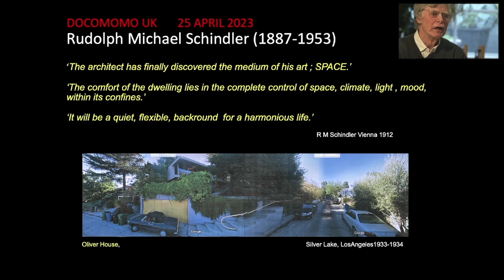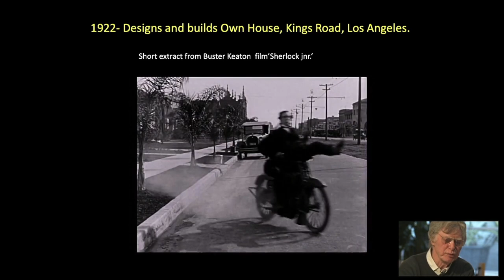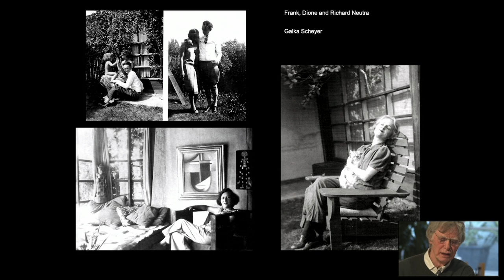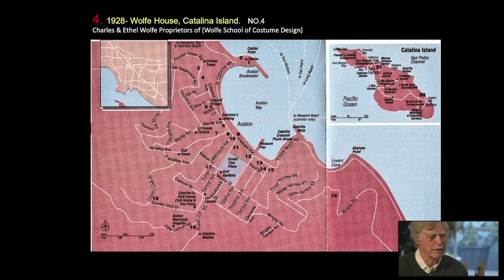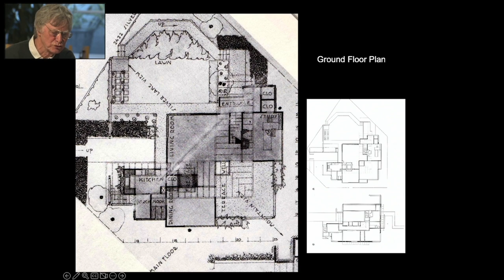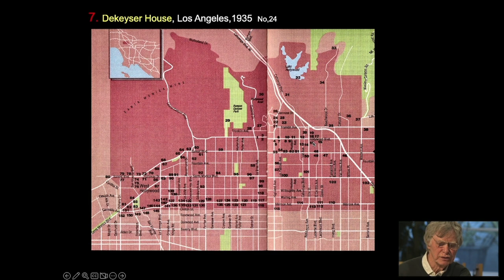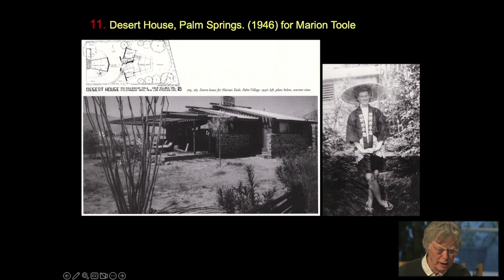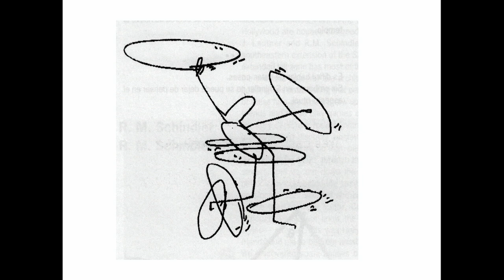Rudolph Schindler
A talk by Philip Boyle

Recorded at The Gallery on Tuesday 25th April 2023

“The sense for the perception of architecture is not the eyes - but living. Our life is its image.”

Rudolph Schindler (in 1928)

Rudolph Schindler (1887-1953) was born in Austria, where he studied under Adolf Loos. He emigrated to the United States in 1914, and after first encountering (and disliking) New York, he settled on the West Coast.

His early work there was as Frank Lloyd Wright’s assistant, before developing his own practice where he designed a series of individual free standing houses between 1921-53. With these houses, he took ideas that he’d learnt in Austria under Loos and applied them to California’s climate and topography.

Schindler also responded to the radically different social context of California. Building forms that had emerged from Europe’s hierarchical society of strict social manners and repressed understandings of the body, were transposed to a society that was exploring more relaxed ideas around sex, family, and gender roles,. The result was a freewheeling, inventive architecture.

He developed new methods to build cheaply, with a small practice, and acting as his own contractor.

In the words of Esther McCoy “From his first building he spoke a language that was clear and certain. It was a cultivated language, yet never scholarly; spontaneous but under the discipline of a controlling idea; its graceful phasing never became automatic or mechanical.

Schindler brought a particular vision to architecture, on in which materials - and even the structural systems he developed - were always incidental”.

Philip Boyle is an architect who studied at the Bartlett. He did research at the Ministry of Housing and Local Government Development Group. In 1966 he joined one of the new local boroughs as an architect designing and building council housing and public buildings until 1991. He then worked for Milton Keynes Development Corporation and in several private practices. He is Secretary of GLAC and is the Vice-chair of Docomomo UK.